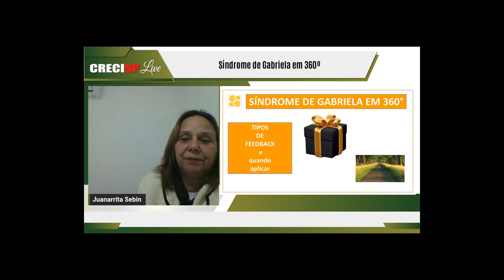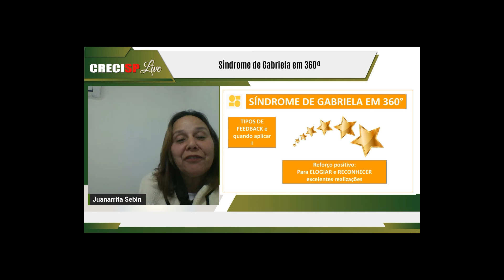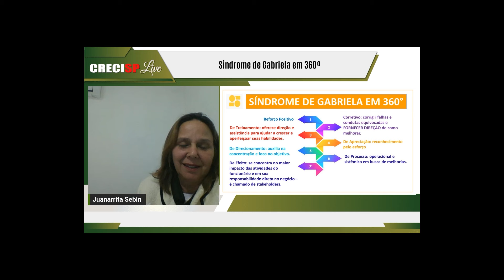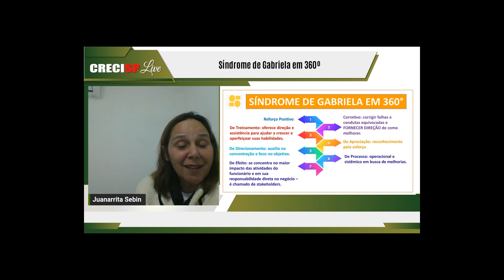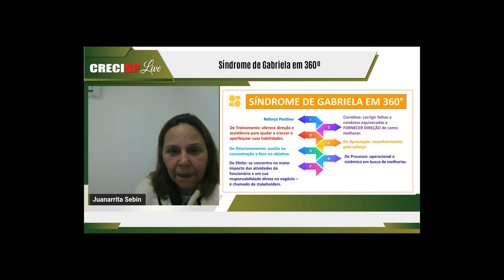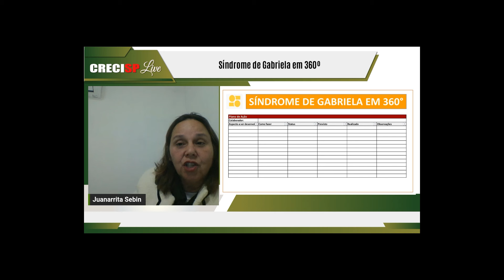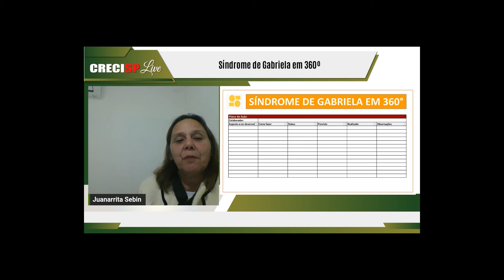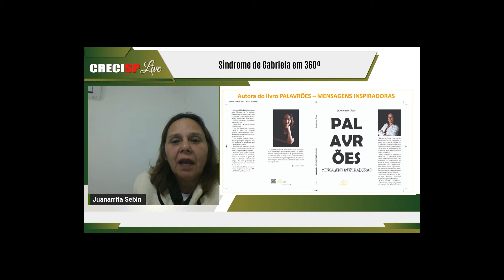Síndrome de Gabriela em 360º - Juanarrita Sebin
20/09/2024 às 20h

Tema: Síndrome de Gabriela em 360º

Durante a palestra, serão discutidas as principais dinâmicas entre líderes e liderados, com foco em três pilares fundamentais: comunicação, interação e feedback. Serão abordados como a comunicação eficaz pode fortalecer as relações e fomentar um ambiente colaborativo, além do feedback construtivo que pode impulsionar o crescimento e a produtividade da equipe.

 Palestrante: Juanarrita Sebin

É natural de São Carlos/SP, mas atua em diversas regiões do país e também no exterior. Sua consultoria tem foco nos setores de Relacionamento com Clientes, Processos Operacionais e Gestão. É treinadora e palestrante.  É apaixonada por pessoas e por endomarketing. Apresenta o canal “Apalavrando” e é autora do livro “Palavrões – Mensagens Inspiradoras”.